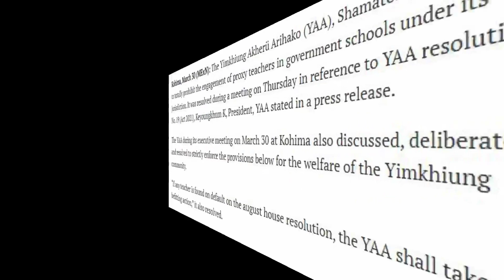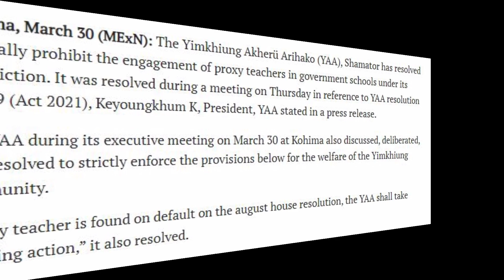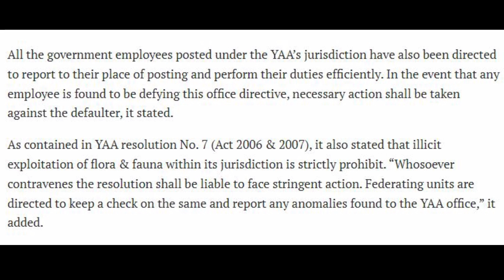On 31st March 2023, Latest evening news # Yimkhiungyiusheak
Hello,
Subscribers welcome you and also bring for you latest morning News by Yimkhiung Yiusheak, kindly like, share and also subscribe for the next updates, 1 like will more value to motivate and 1 share  is more transparency our community

The News Headlines:
*The Yimkhiung Akherü Arihako Shamator resolves proxy Teachers, Govt Employees